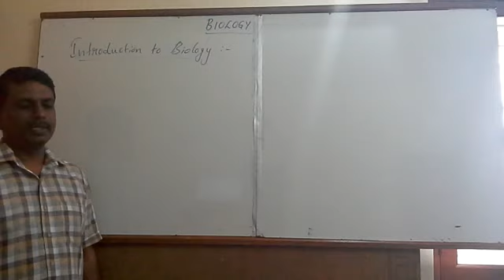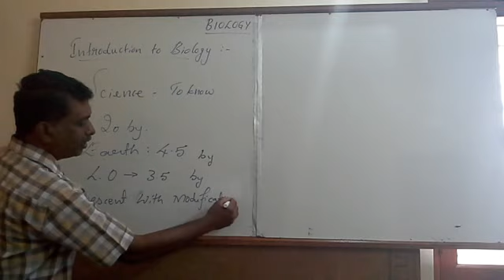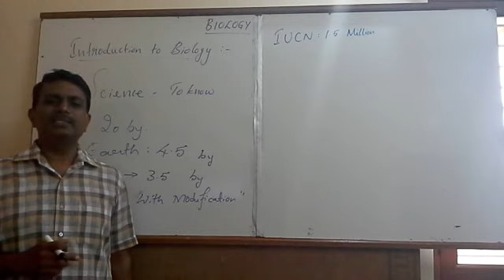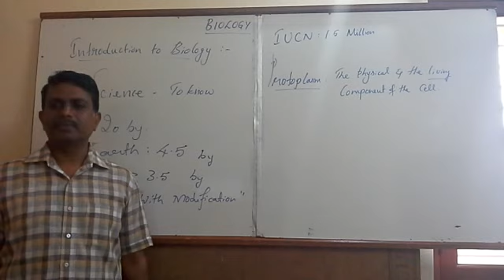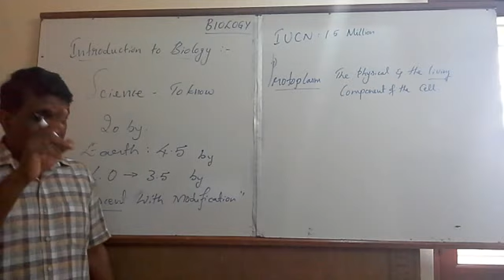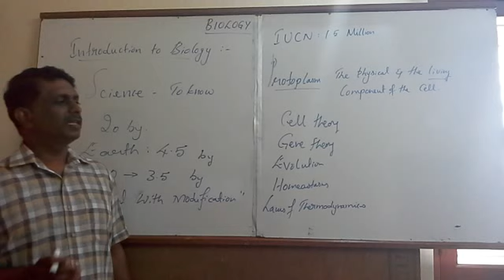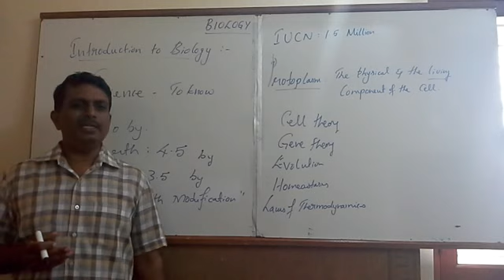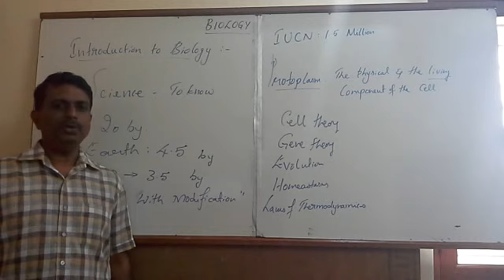Bridge course - 1st PUC | Introduction to biology -1